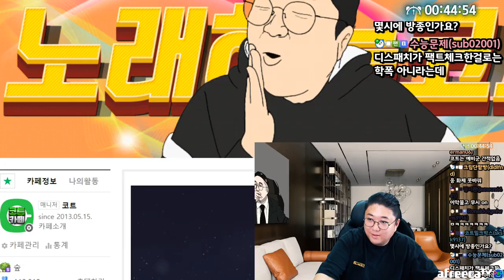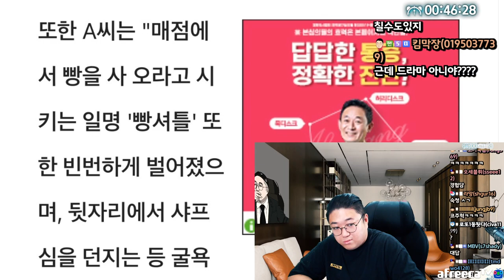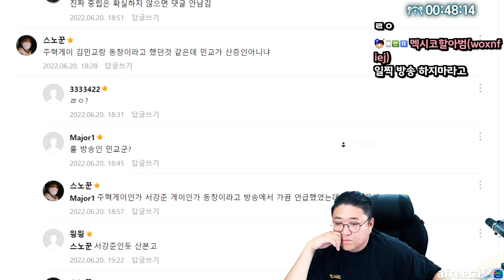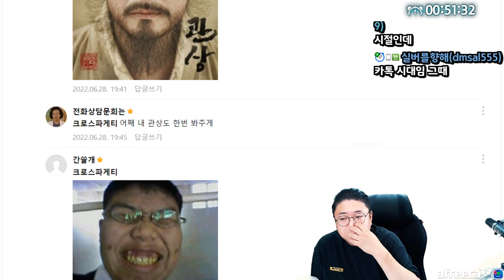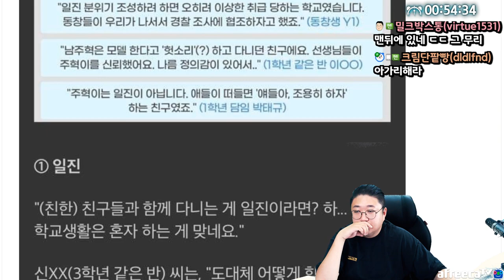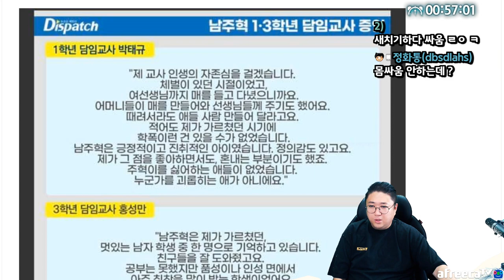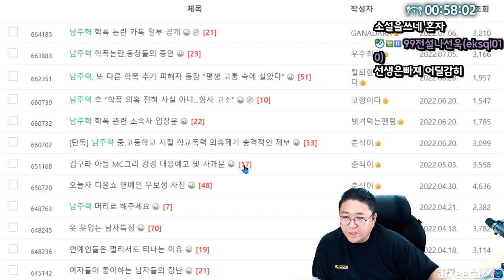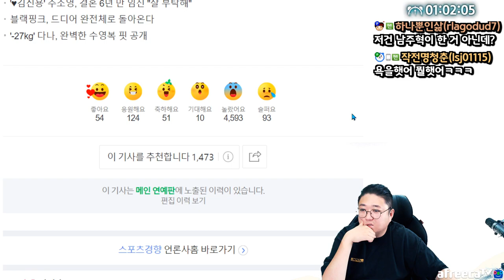남주혁 학폭논란, 진실은 무엇일까? (22.07.07-3)